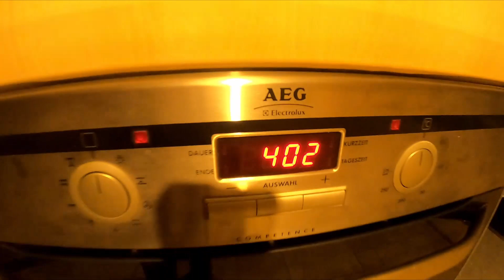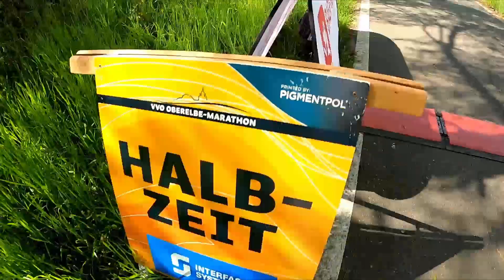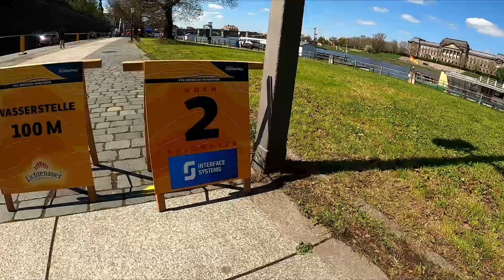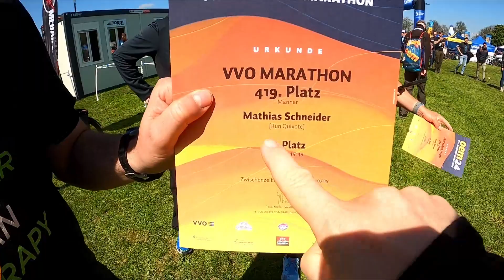OBERELBE - MARATHON 🏃‍♀️ 🏃 mittendrin 30.04.2023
"Film läuft. - Wir auch."
Auf geht´s zum OBERELBE - MARATHON am 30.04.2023.
Nicht ohne Grund wird dieser wunderschöne Lauf als "Der Landschaftsmarathon" bezeichnet.
Start ist in Königstein. Dann geht es über Rathen, Pirna und Heidenau immer an der Elbe entlang zum Zieleinlauf nach Dresden.

Wenn ihr über die folgenden Links bei Amazon einkauft, könnt ihr mich kostenlos unterstützen.
Ich bekomme lediglich eine kleine Verkaufsprovision. (Affilate - Links)

➡️ meine Brustlampe

➡️ meine Trail-Schuhe
➡️ Nike Herren Downshifter 10

➡️ meine Pies Sucios Terra Zip Sandals
➡️ Vibram FiveFingers V-Trail 2.0

➡️ Garmin fenix 5 GPS-Multisport-Smartwatch
➡️ Uhr Polar M430

➡️ mein Salomon Rucksack
➡️ CAMELBAK M.u.l.e. Trinkrucksack

➡️ meine Stirnlampe

➡️ mein Startnummernband

verwendete Kameras:
➡️ GoPro HERO8 Black
➡️ GoPro HERO7 Schwarz

weiteres Kamera-Equipment:
➡️ Stativ Cullmann NANOMAX
➡️ Stativ Dörr

➡️ Drohne DJI Mavic Pro
➡️ Objektiv Tamron SP 150-600 mm
➡️ IRIX-Objektiv (Nachtaufnahmen)
➡️ Lowepro Kamera-Rucksack

Watch:

 • STAR SEED - Cayen...
Track: Jim Yosef
Firefly_NCS_Release
Jim_Yosef_-_Firefly_NCS_Release